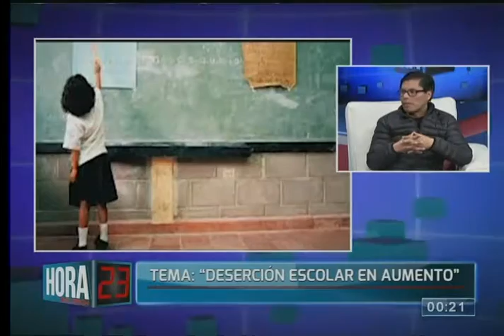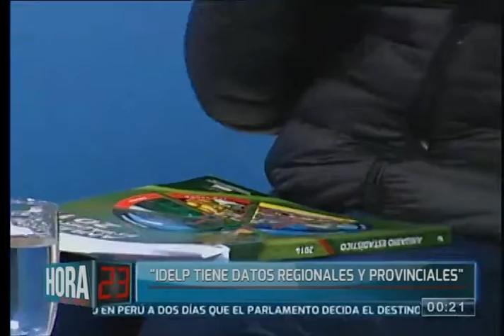¿A qué crees que se debe la deserción escolar?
En el último tiempo, los índices de deserción escolar en nuestro país ha ido en aumento y es un motivo de preocupación porque un alto número de jóvenes caen en la delincuencia producto de la falta de estudios.